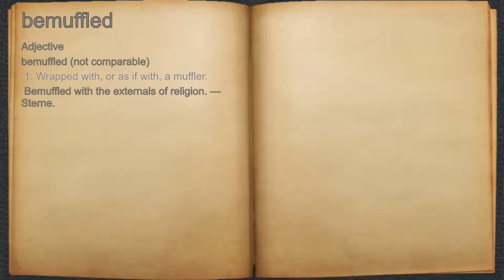What does bemuffled mean?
A spoken definition of bemuffled.

Intro Sound:
Typewriter - Tamskp